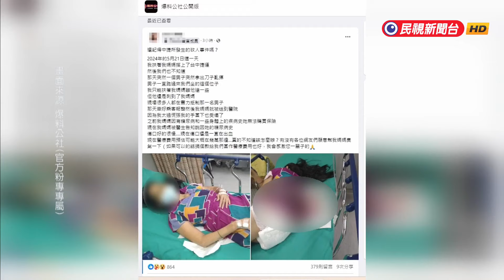可惡 ! 假裝捷運傷者討網友捐款 警：詐騙文別上當－民視新聞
【民視即時新聞】中捷兩名傷者包含長髮哥和高中生，都已經出院，沒想到，在臉書社團上竟然出現詐騙po文，文章指出家人也在捷運事件上受傷，如果可以的話希望網友能捐款，台中警方確認是詐騙，連線記者，許家程。